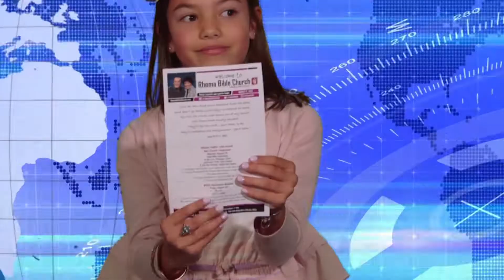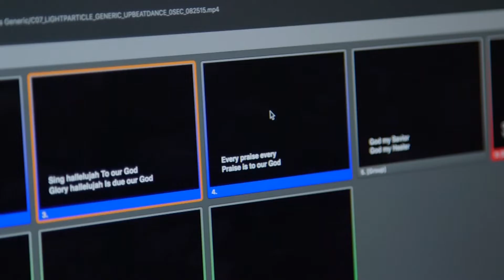Rhema Video Announcements 09.15.19